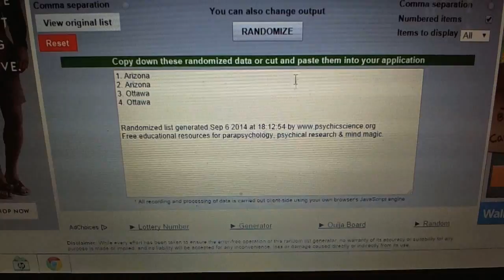C&C #3718 Multi Randoms